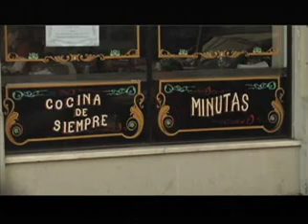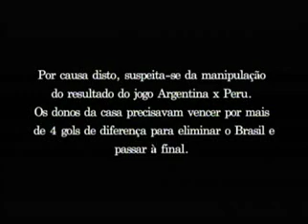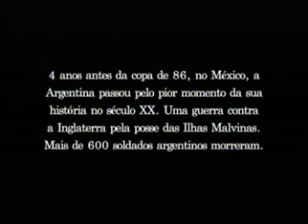Sala de Notícias l Vizinhos queridos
O programa Vizinhos Queridos vai até a Argentina descobrir o que os "Hermanos"
acham e esperam da Copa do Mundo de 2014 no Brasil.  A partir deste tema, o
documentário investiga a rivalidade entre os países vizinhos.
O professor Pablo Alabarces, o jornalista Walter Vargas e o garçon Carlos Pino
são argentinos de Buenos Aires que falam do Brasil sob um ponto de vista argentino. Direção: Pedro Nogh.